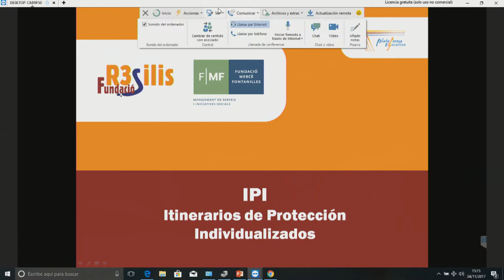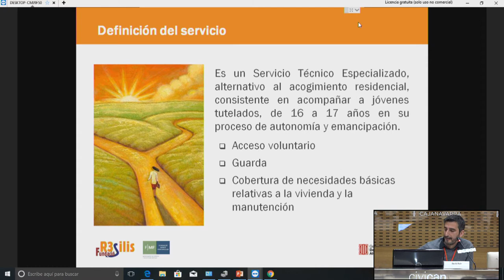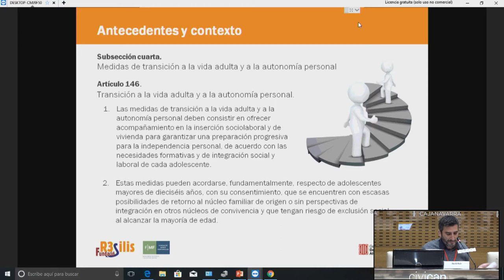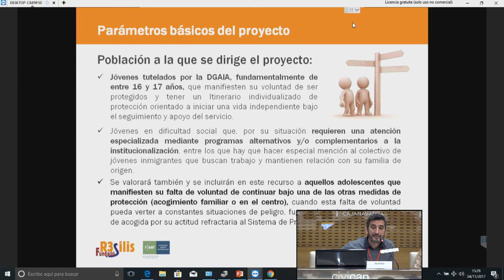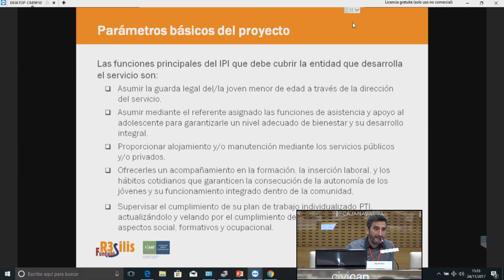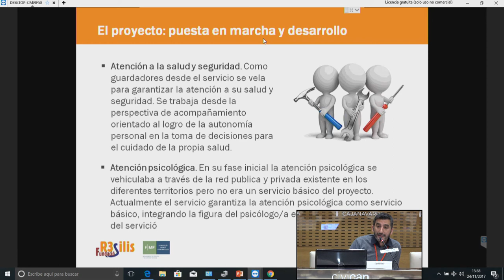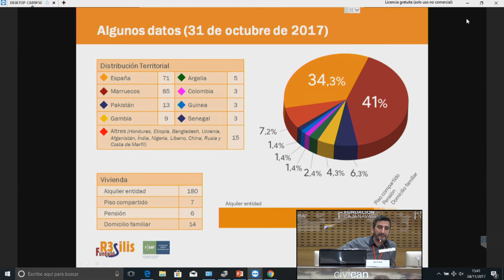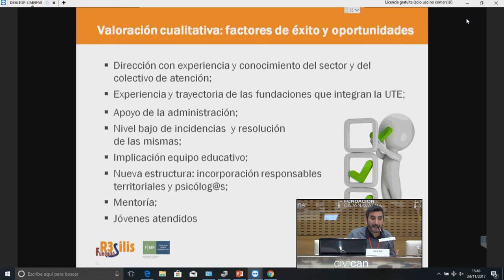27 DAVID RUIZ